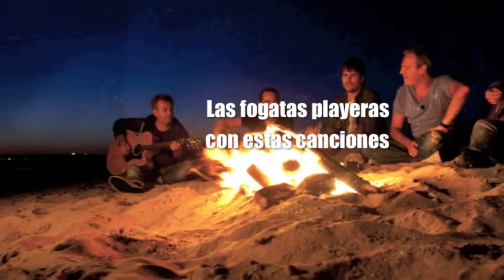DCOPAS FOGATA EN VIVO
NOCHE DE FOGATA PLAYERA EN DE COPAS PUBEN MELIPILLA
EN VIVO
MARCOS AURELIO VALDES (desde la Regata de Algarrobo)
LOS VENENOS DE MAMÁ
VJ HUGO HENRIQUEZ